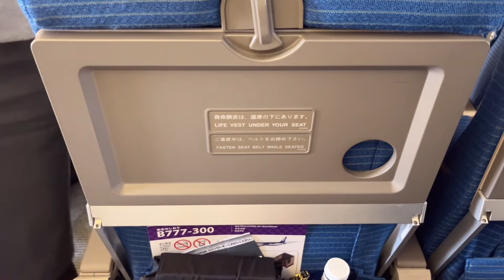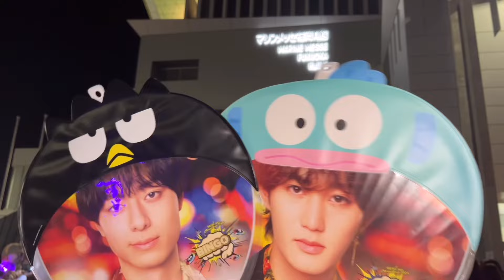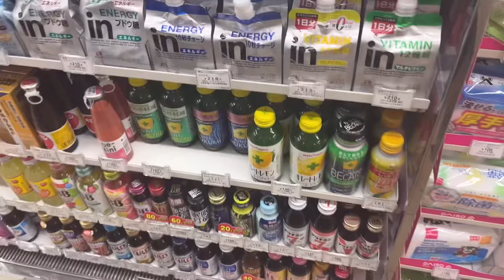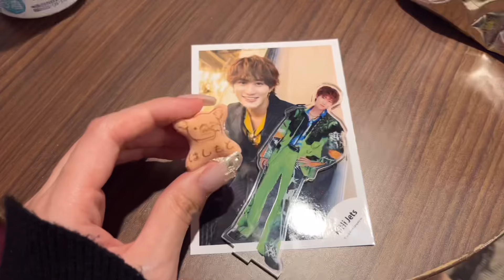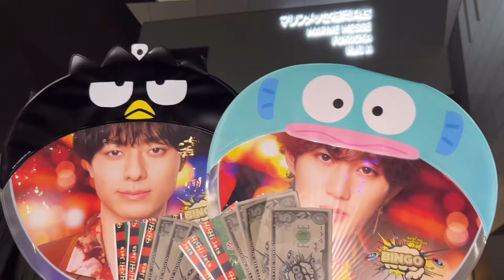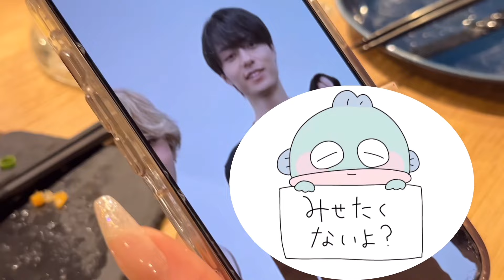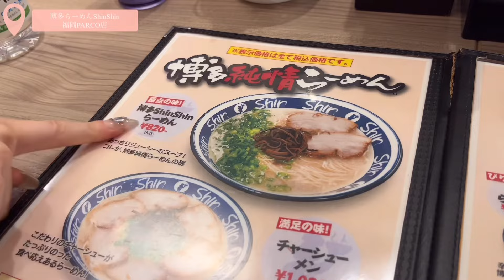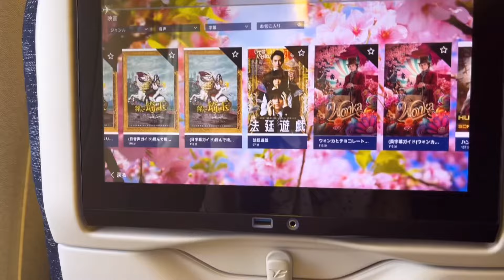#19 ♡vlog♡ 【HiHi Jets Arena Tour 2024 BINGO】福岡/最高すぎる20歳のスタート🎂✨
今回はBINGO福岡公演のvlogです✈️🌸
橋本くん20歳お祝いしてくれてありがとう🥹福岡今すぐ行きたい！！